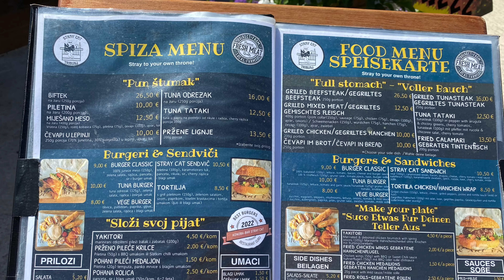Tribunj - Chorwacja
Spędzamy czas w Tribunj, które znajduje się nieopodal Vodic.